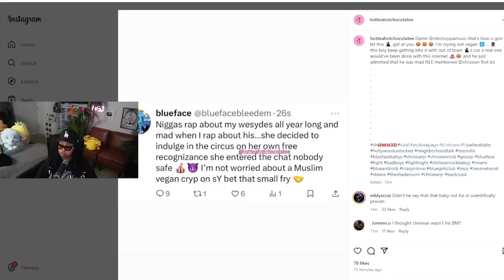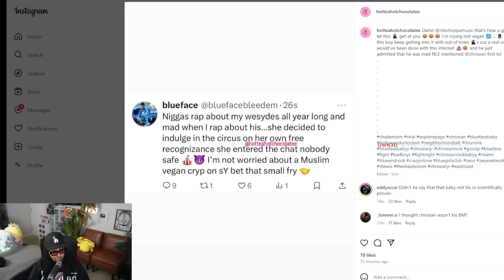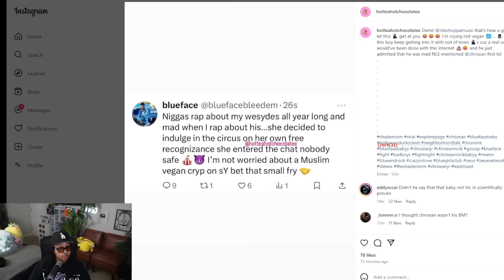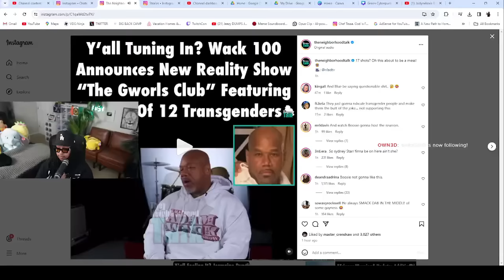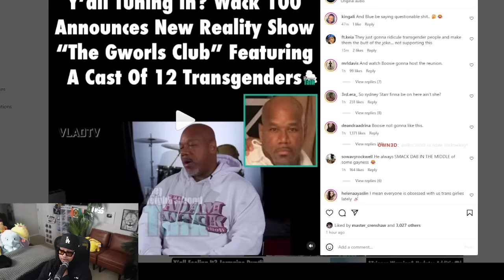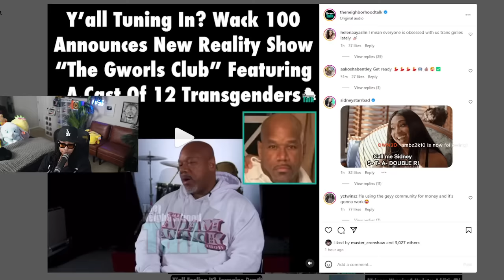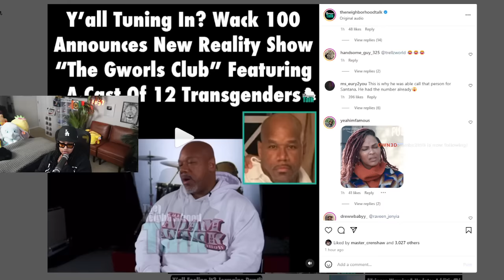Blueface Barbie Remix REVIEW is it 🔥or 🗑️ Wack 100 has a show with 12 Transgenders coming SOON 😱